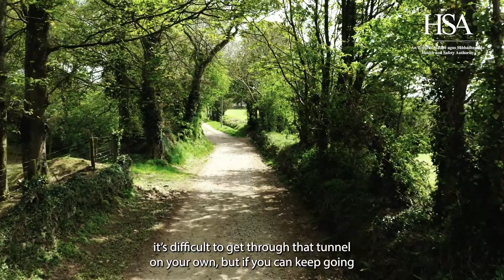Mental Health & Wellbeing in Farming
As a farmer, you care deeply for your land, your crops and your animals. Your ‘gut instinct’ about the health of your animals and the condition of your land is what keeps your farm productive. However, like many Irish farmers, you may overlook the most important element of good farming – your own health and wellbeing.